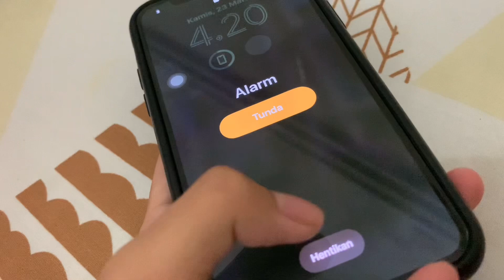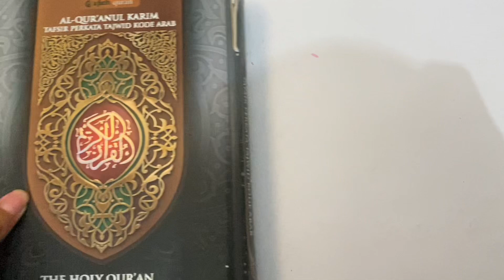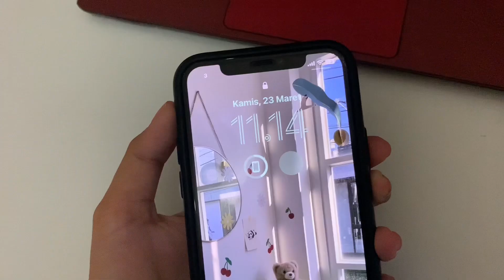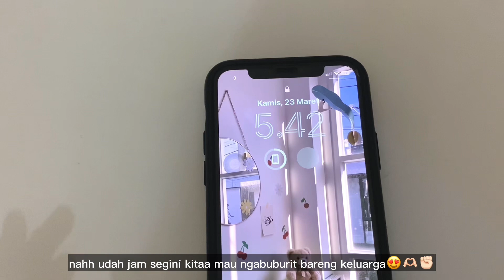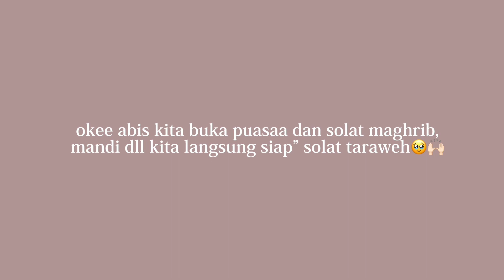daily vlog ramadhan ver 🧸🫶🏻 | being productive,unboxing paket,read qur’an,ngabuburit,me time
haii 🤩🫶🏻

    haii all❗️todays video kita bikin a day in my life lagi niii tapi kali ini berbedaa,karna sekarang lagi bulan ramdhan jadi kita bikin vlog a day in my life tapi versi ramadhan nii pokoknyaa video ini bakalan seruu🫶🏻❗️nonton sampe abis yaaa🤩

💌 app
editing : capcut
thumbnail : pixellab
camera : iphone 11 pro